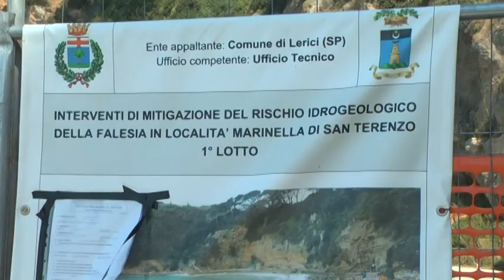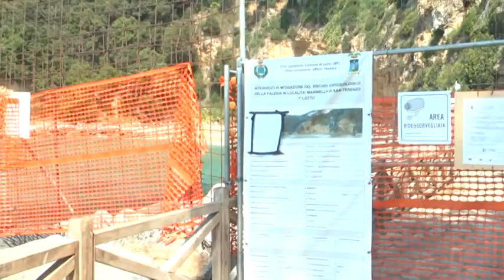San Terenzo, riapre la "Marinella" 13-07-2017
Riaperti i primi 50 metri della passeggiata a mare che conduce alla spiaggia di Marinella di San Terenzo. Una caletta chiusa dal. a causa di una frana.
Inoltre, è stata recentemente riaperta al pubblico la prima caletta San Giorgio dietro al Castello di Lerici.